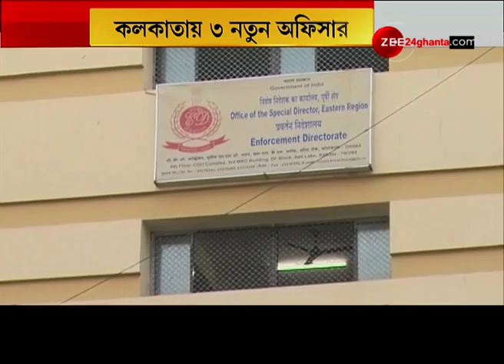থই থই জলে East Midnapore-এর জেলা Hospital, হেলদোল নেই কর্তৃপক্ষের, Chief Minister-এর নির্দেশই সার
Hospital goes under Water, Administration Doesn't take any Action। থই থই জলে জেলা হাসপাতাল, হেলদোল নেই কর্তৃপক্ষের, মুখ্যমন্ত্রীর নির্দেশই সার।